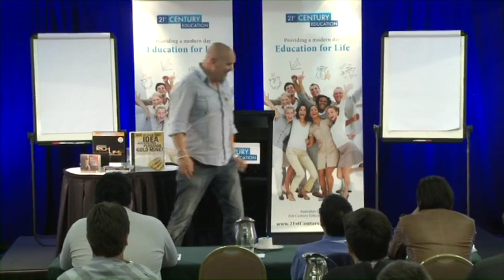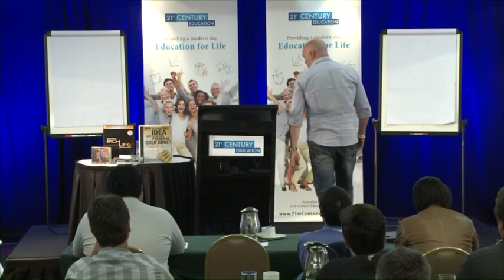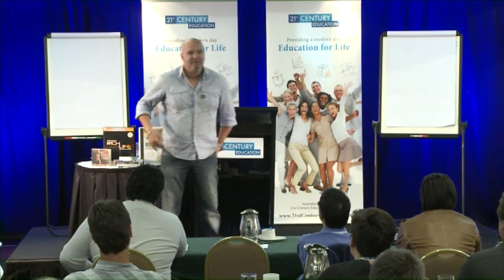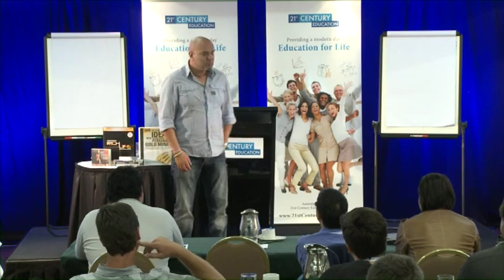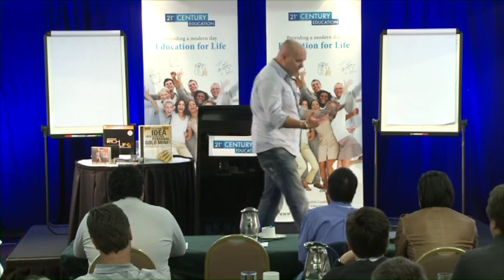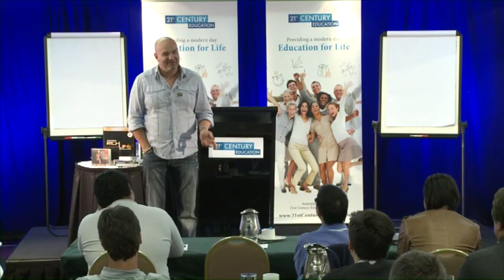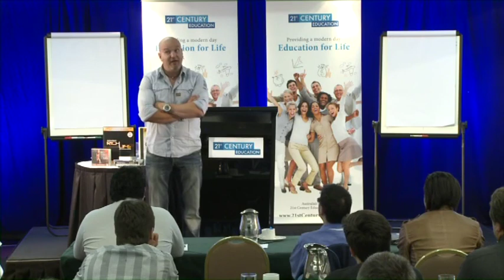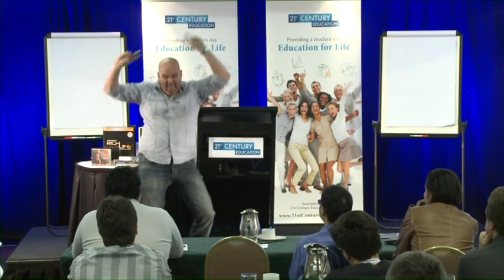BES 2012 Vol 1 DVD 9 Justin Herald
Justin Herald